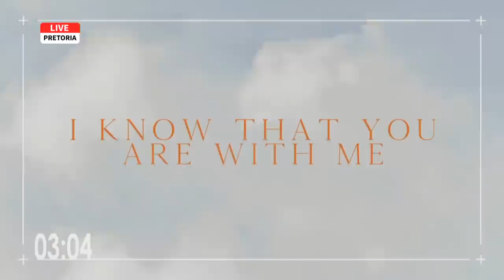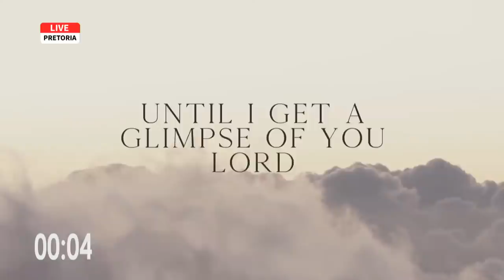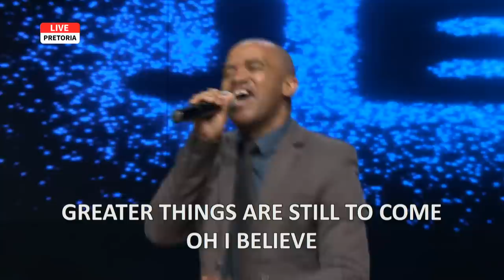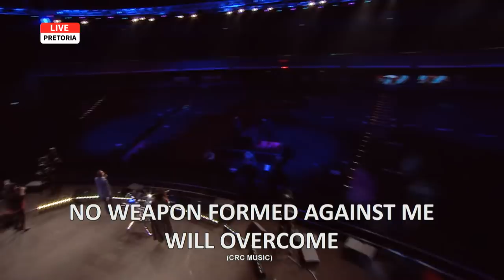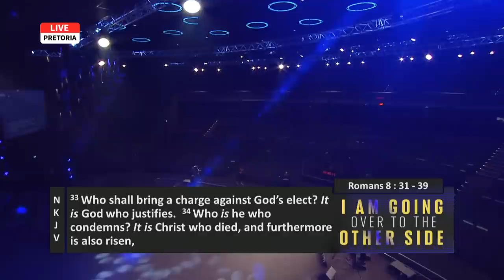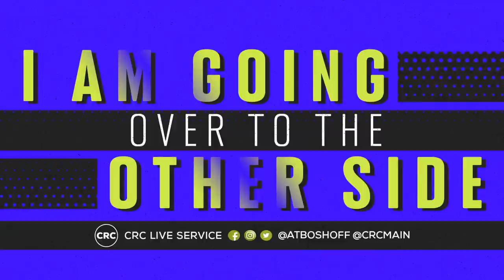I Am Going Over To The Other Side | Pastor At Boshoff | 10 January 2021 AM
"We need to trust the promise of God, keep our eyes on the promise in the midst of the storm and walk through the storm to the other side!!" Pastor At Boshoff

Welcome to our LIVE 8:30 service! We’re excited that you are joining us today as we receive a message from Pastor At Boshoff!

👉If you made a decision to give your heart to Jesus we would like to connect with you

DStv 8:30 Satellite Streams:
TBN Africa - 343
ONE Gospel - 331

Limited data?

Enjoy CRC Music’s praise and worship?

Setlist for today:
🎵My Testimony - Elevation Worship
🎵No Weapon - CRC Music
🎵Graves Into Gardens - Elevation Worship
🎵Way Maker - Sinach